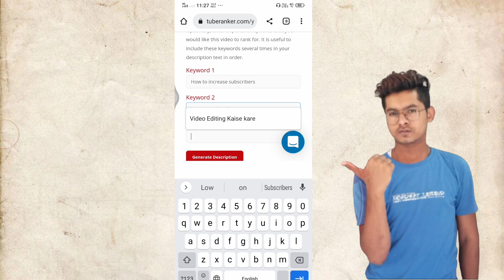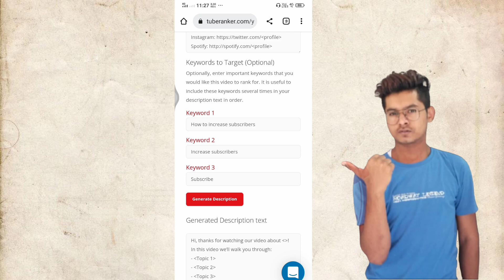Ek Click में professional description बनाएं | automatic description youtube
In this video we’ll walk you through:

Ek Click Me Banao YouTube Discription

How To Make Professional Discription

Discription Kaise Banaye

Example How To Grow YouTube Chennle
And Instagram Followers

which App Are Best For Sub 4 Sub
link ⬇️⬇️⬇️

How to use youtube upload defaults
description ka kya matlb hota h
automatic description youtube
youtube upload defaults
how to set upload defaults
upload defaults
what is upload defaults on youtube
how to write deseription on youtube
how to write best description for youtube video
how to write a description
how to write description for youtube channel
video description
youtube description
upload default not working
upload default youtube hindi 2021
youtube upload default settings bangla
upload default youtube telgu
caption certification youtube tamil
youtube channel settings tamil
youtube upload default settings tamil
how to set automatic description on youtube
how to set automatic quality on youtube
youtube description